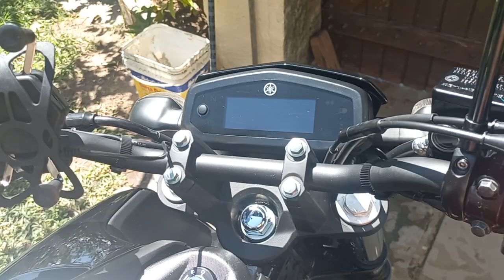Fazer FZ15 De Banho Tomado